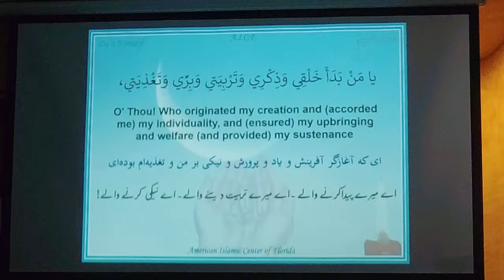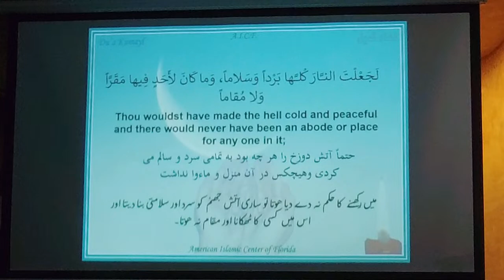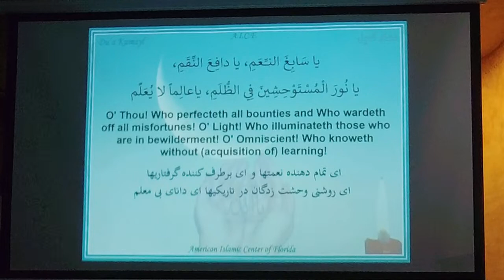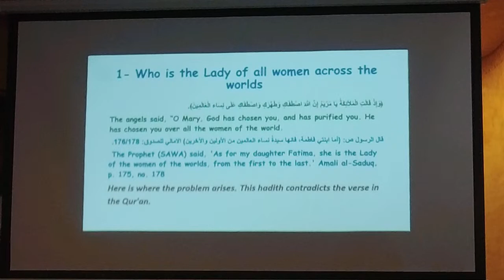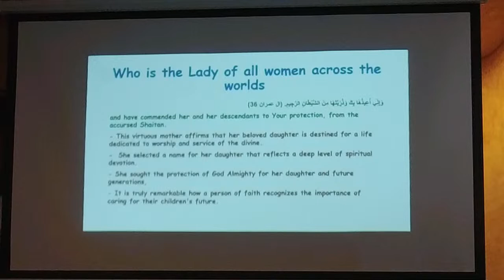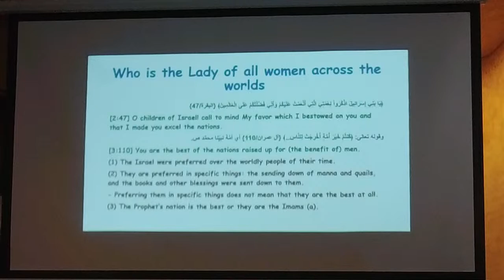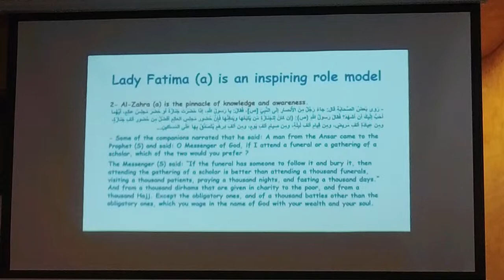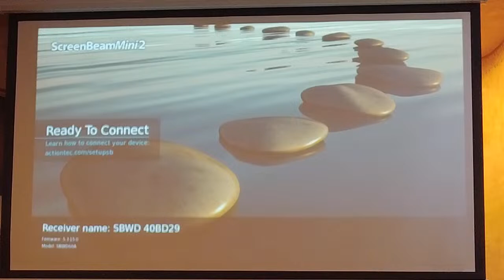AICF Masjid_ Thursday Night & Duaa Kumail Program_ shahadat lady ,Zahrâ(AS)10-26-2023